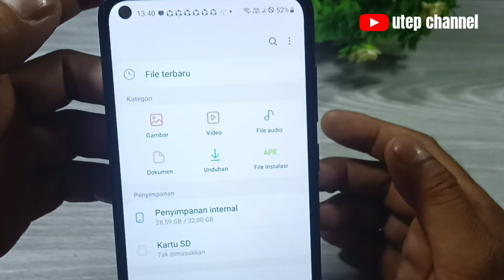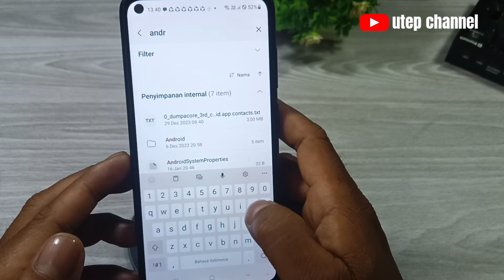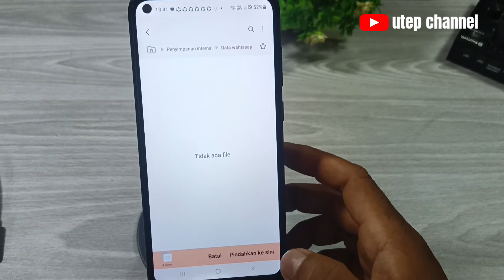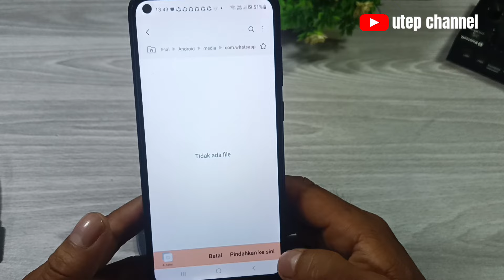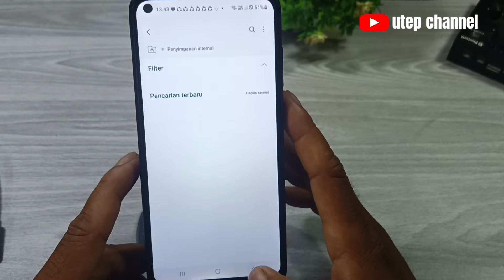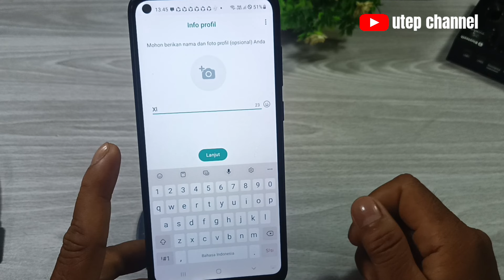CARA MENGEMBALIKAN CHAT WHATSAPP YANG TERHAPUS,TERBARU 2024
cara mengembalikan pesan whatsapp yang sudah terhapus terbaru 2024

cara mengembalikan chat whatsapp yang sudah di hapus.

video ini berisi:caramengembalikan pesan whatsapp
cara mengembalikan pesan whatsapp yang sudah dihapus
cara mengembalikan pesan whatsapp yang tidak dicadangkan
cara mengembalikan pesan whatsapp yang sudah lama dihapus
cara mengembalikan pesan whatsapp yang ke reset
cara mengembalikan pesan whatsapp yang sudah terhapus sebelum di backup
cara mengembalikan pesan whatsapp yang terhapus lama
cara mengembalikan pesan whatsapp yang hilang
cara mengembalikan pesan whatsapp yang telah terhapus
cara mengembalikan pesan whatsapp yang terhapus tanpa backup
Cara mengembalikan chat WA yang terhapus sebelum di backup
Cara mengembalikan chat WhatsApp yang terhapus di Android
Cara mengembalikan pesan WA yang sudah dihapus Tanpa backup
Cara mengembalikan chat WA yang terhapus sebelum di backup di Android
Cara mengembalikan chat WA yang terhapus di iPhone
Cara mengembalikan chat yang sudah dihapus